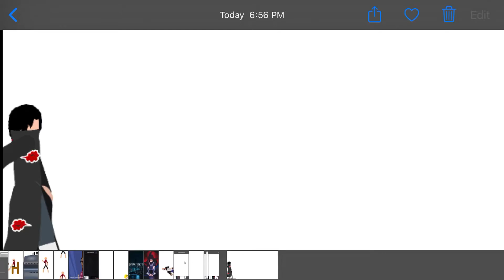Sasuke vs. Itachi rematch